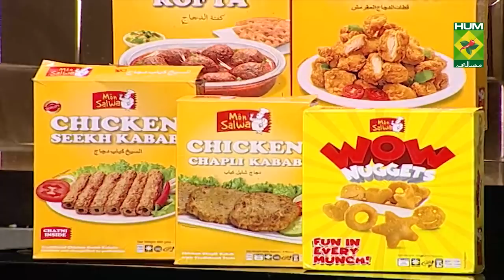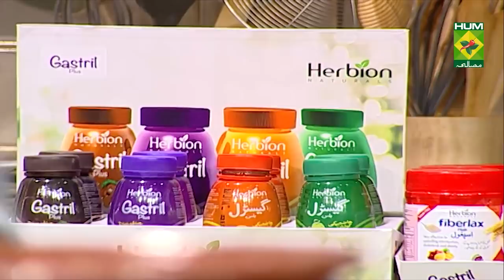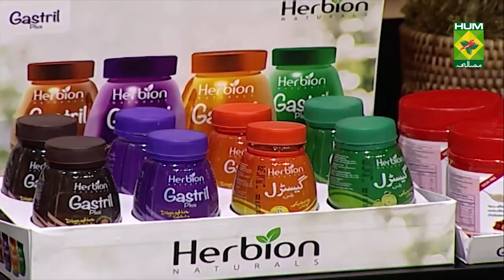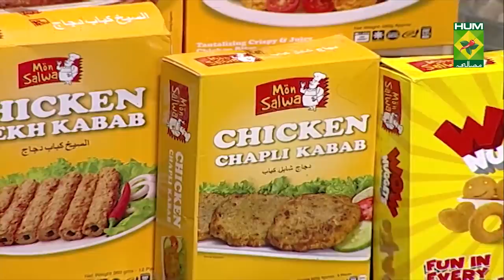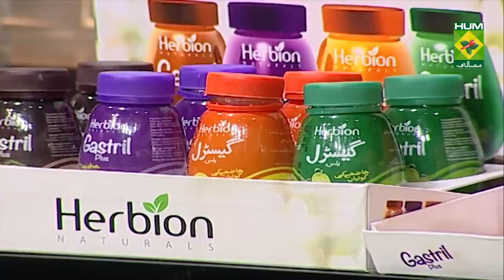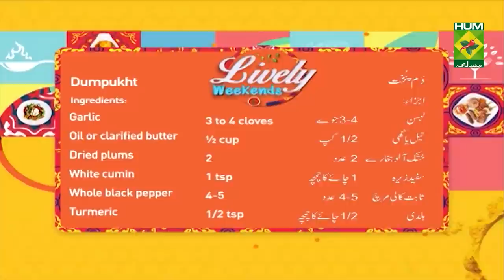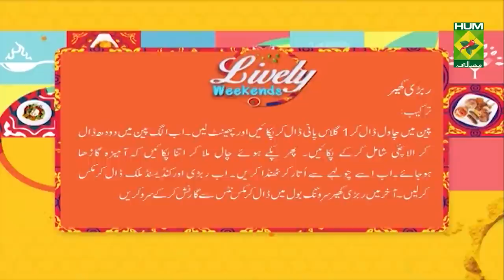Pinwheel Sandwiches Recipe | Lively Weekends | Kiran Khan | Fast Food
Pinwheel Sandwiches are just the snack you are looking for in the evening. Try this amazing recipe out today!

Watch this Masala TV video to learn how to make Pinwheel Sandwiches , Afghani  Rosh ,  Dumpukht  and Rabri Kheer Recipes. This show of Lively Weekend with Host Kiran Khan aired on  30 May  2021.

Pinwheel Sandwiches:
Ingredients:
Chicken fries chopped  1cup
Capsicum chopped   1
Carrot chopped   1
Crush red chili flakes   1/2 tsp
Chicken powder   1 tsp
Olive chopped   1 tbsp
Salt     to taste
Cheese sliced    as required
Lettuce leave    as required
Bread sliced   as required
Method:
Take a mixing bowl  add monsalwa chopped fries along with all above ingredients except lettuce leafs n cheese .
Mixed all ingredients with the help of spatula n make smooth better.
Take bread n put 1 lettuce leaf 1 cheese slice n spread 2tbsp of monsalwa fries better n roll up.
Now cut into a thin slices n serves with ketchup

Method:
Take pan add 1/4 cup of ghee add mutton along with onion n fry for a minute now add tomato,salt , rosh powder and again fry for a minute now add 3 to 4 glass of water n cooked  for 1hour until mutton was done
Now garnish with corianders leaf  n serve

Dumpukht:

Ingredients:
Mutton   1/2 kg
Onion    1
Tomato   1
Potatoes  2
Oil or clarified butter ½ cup
Dried plums   2
White cumin   1 tsp

Method:
Add mutton, onion, tomato, ginger, garlic, green chili, turmeric and half glass of water then cook on medium flame until its half done then add oil, cumin seeds, black pepper, potatoes then again cook on stove until its perfectly done. then pour on serving platter.

Rabri Kheer:

Ingredients:
Milk    1litre
Rabri    1/2 kg
Condensed milk  1 cup
Rice    1/2 cup (soaked in water)
Mix nuts   1/2 cup (chopped)
Cardamoms  1- 2
Method:
Take pan and add rice then add 1 and 1/2 glass of water then cook on stove until its soft and then beat it.
Now take another pan and pour milk, cardamom in it and add cooked rice in it and cook until it become lightly thicker then remove from stove and wait for it become cold then add rabri, condensed milk and mix well. Then pour this rabri kheer on serving bowl and garnished with nuts.